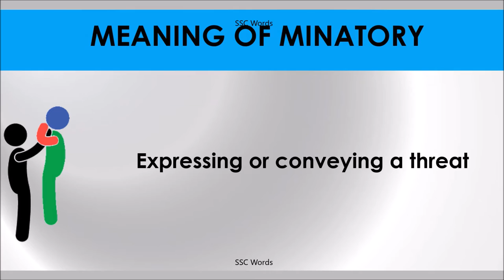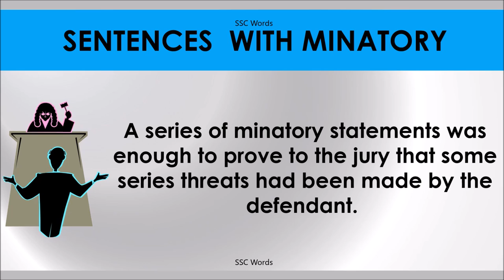MINATORY # Improve English # Meaning and 5 sentences # GRE CAT GMAT word # SSC Words